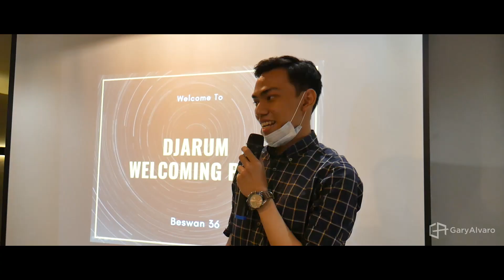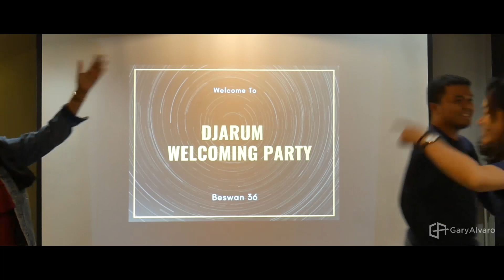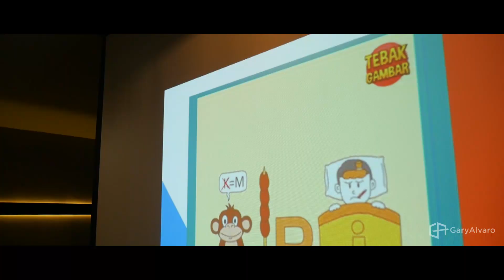Djarum Welcoming Party (DWP) 2020 Medan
New team, new family, new beswan. I'm really grateful to have the "Beswan Djarum" title in my life. How wonderful to meet these guys and alumni from Beswan Medan. Here is the DWP 2020 held on November 27th, 2020 at Warung Spesial Medan. I'm a little bit worried because it was held in the middle of pandemic, but I keep reminding myself to wear my mask, wash my hand, and keep physical distancing (sometimes I disobeyed for only taking pictures). Addition : "Hymne Beswan Djarum" at the end of this video.